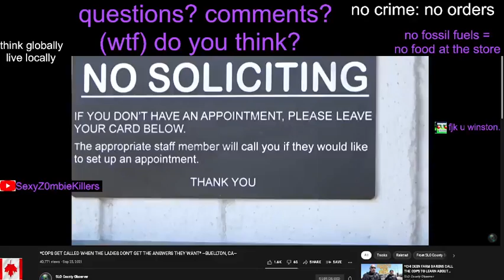effects of aluminum (toxins) + propaganda (fearmongering)